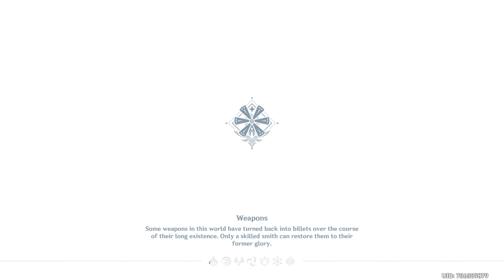Genshin Impact Part 6 - GeForce NOW - RTX 4080 4K - Surface Pro 8 i7 (No Commentary)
This recording was on the server Region,
EU Central (NP-LON-06 [RTX 4080])

The Cloud gaming service allows games to be streamed in the highest quality on available devices such as computer or mobile phones. Even on those without a dedicated Graphics Card.

My client Connection to the provider is 100 (Mbps), with a ping of 16-26 ms.
The Microsoft Surface Device is connected trough Wi-Fi 6 at a transfer rate of 1201 (Mbps) to the Router.

Gameplay is in (3840 x 2160) 4K on a 4K TV, the resolution of the recording is 2560 x 1440.

Intel® Core™ i7-1185G7
Intel Iris Xe
Intel® Wi-Fi 6 AX201